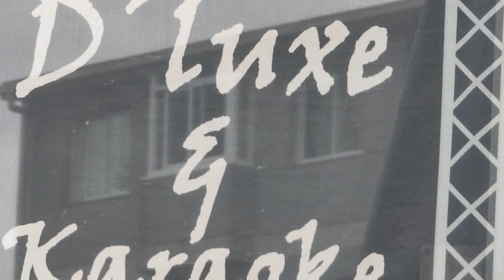Festas en Guisamo con D'eluxe ,Galicia es Fiesta.2023. sesión Vermout.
Todos los años primeros de septiembre se celebran las fiestas de Guisamo.
una de las actividades más esperadas es su sardiñada na carballeira
 La parroquia de Guísamo, en el municipio de Bergondo, celebrará su fiesta en honor a San Ramón. Los asistentes a estas jornadas festivas podrán participar en los actos religiosos, disfrutar con una gran sardiñada y deleitarse con las variadas actuaciones musicales a cargo de orquestas del momento, y con la romería popular.

En la sesión vermout un centenar y pico de festeiros, pouca xente para ser Sábado.
pero comenzando xa pasadas as 14,15 horas. a xente a esa hora xa está xantando
a mayoría da xente, comenzan moi tarde as sesions vermouth.